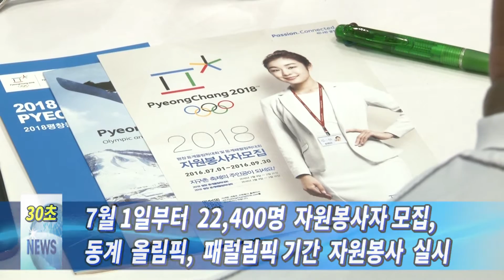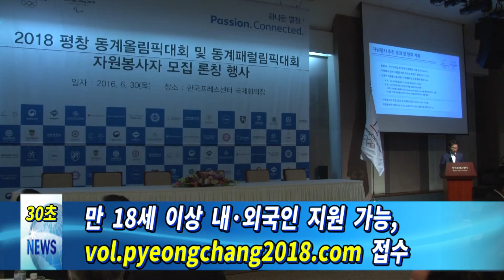[행정30초] 2018 평창 동계올림픽 자원봉사자 모집해요!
[속기자료]

- 행정30초뉴스

- 2018 평창 동계올림픽 자원봉사자 모집 시작

- 7월 1일부터 22,400명 자원봉사자 모집, 동계올림픽, 패럴림픽 기간 자원봉사 실시

- 홍윤식 행정자치부 장관 인사말

- "자원봉사자 봉사는 평창올림픽을 성공으로 이끌고 이를 통해 우리나라의 대외 이미지를 높여나가는데 있어 가장 중요한 요소의 하나라고 생각합니다. 오늘 평창올림픽 조직위원회와 행정자치부, 한국자원봉사협의회 그리고 한국자원봉사센터협회 간에 민간자원봉사 협력 협약이 평창올림픽을 성공궤도에 올리는 첫걸음이 되고 국민들을 하나로 모으는 기폭제가 될 것으로 기대합니다."

- 만 18세 이상 내·외국인 지원 가능, vol.pyeongchang2018.com 접수

- 민관 협업으로 '자원봉사 협력 협약' 체결, 평창올림픽 성공개최 지원

- 촬영,편집 : 홍보담당관실 정태원

- 행정자치부